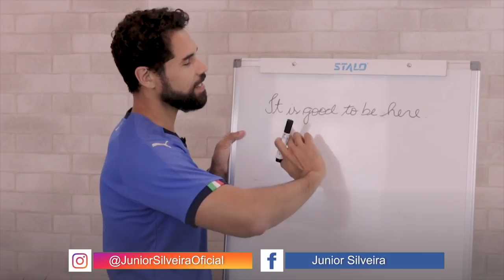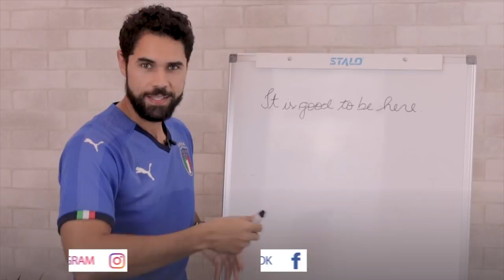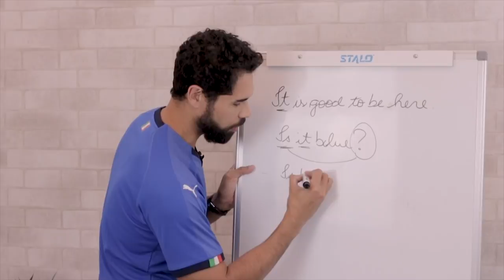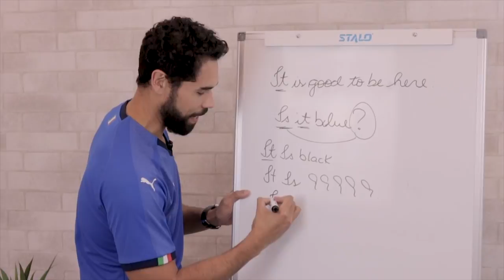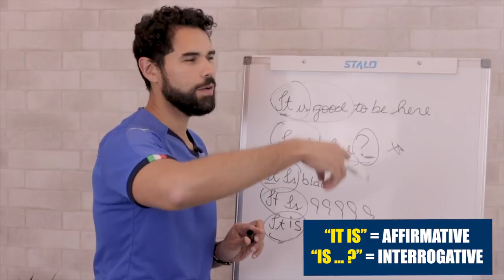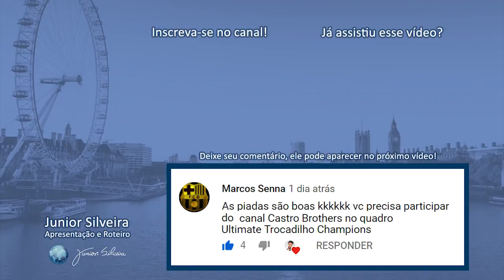NÃO DIGA "IS GOOD!" | Junior Silveira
Hoje eu vou te explicar o por quê você não deve dizer "Is good" quando quiser dizer que algo "É bom"!

Learners, eu fiz este vídeo de uma forma completamente diferente do que estamos acostumados, gravei de pé, com a lousa, lente diferente, vocês devem ter reparado que a imagem da câmera está mais suave (Ativei a opção de 60fps) e fiz este vídeo de uma forma que eu me sinto mais confortável, um vídeo com menos cortes para que você se sinta de fato em uma AULA de inglês. Deixe nos comentários o que você achou deste formato, este vídeo é um experimento e eu gostaria de poder contar com o Feedback de vocês!